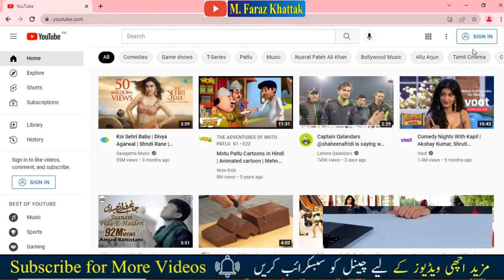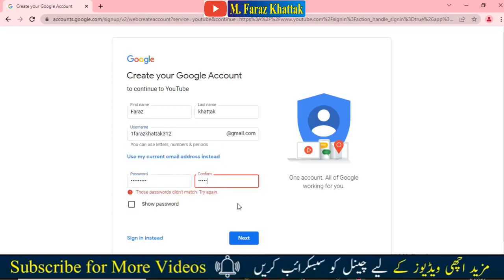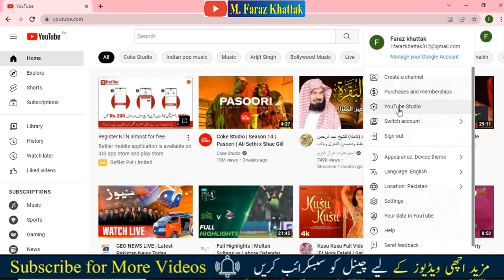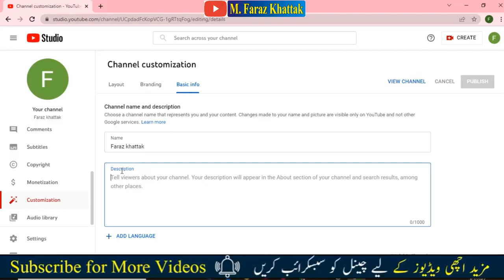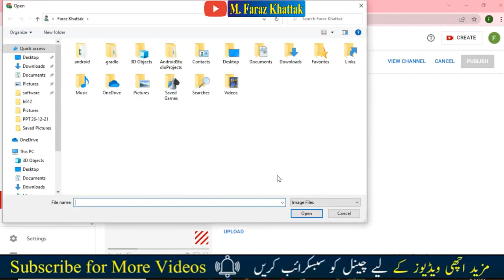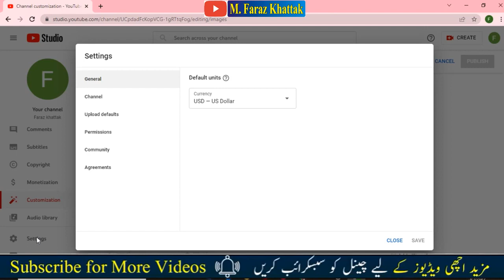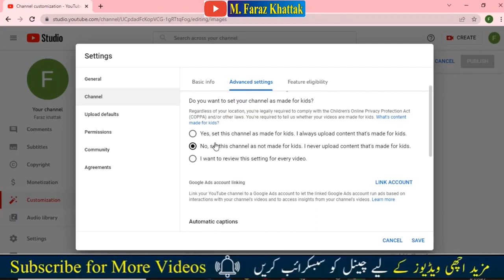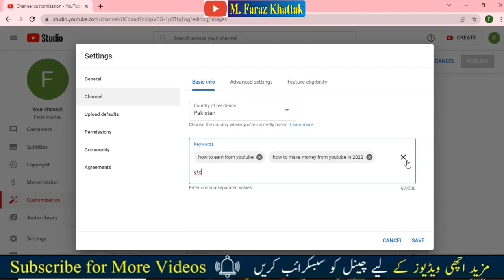How to Start a Youtube Channel for Beginners | How to Create a Perfect Youtube Channel in 2022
In 2022 Learn how to create a YouTube channel! And what are the key points and essential settings when creating a channel? I will try my best to explain all this and more in this video.